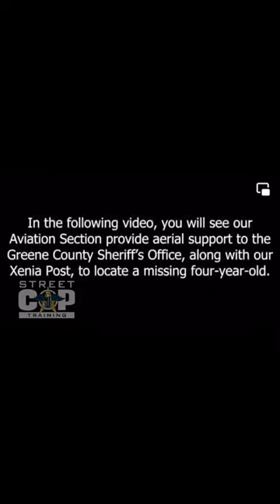Missing Toddler Found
A search crew of between 75-100 people searched an area in Ohio where a 3-year-old boy had gone missing. Thanks to the Greene County Sheriff's Office, the fire department, neighbors, friends, and other community members, the toddler was reunited with his loved ones within a few hours.